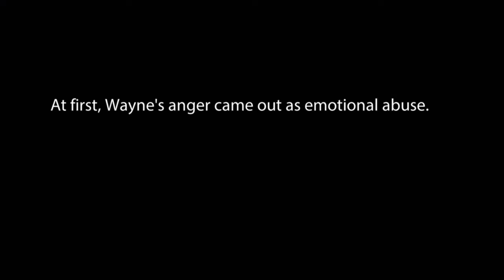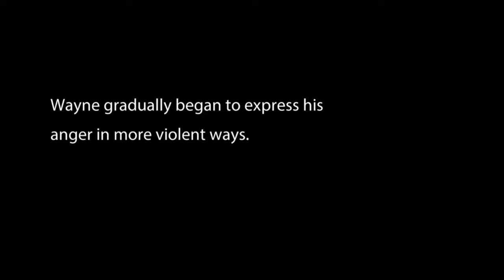El miedo alimenta las almas oscuras | La casa del mal | Investigación Discovery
"Asusta pensar que hay personas que van por la calle fingiendo ser seres humanos". Las desgarradoras declaraciones de una víctima del mal.